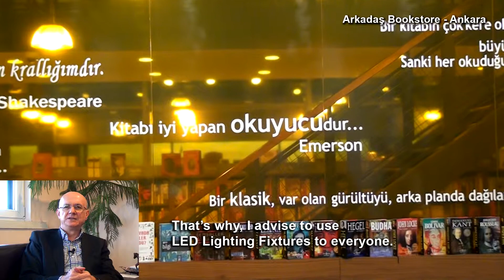Lamp 83 Arkadaş Bookstore Project